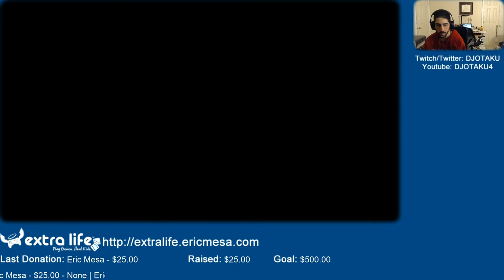ExtraLife: Sonic All Stars Racing Ep 13 - So that's how you get levels